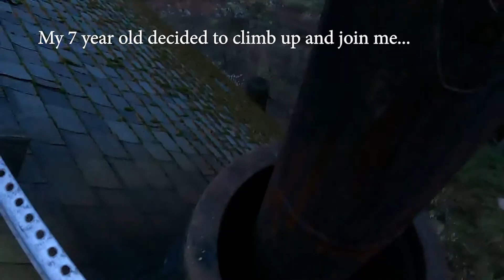Redneck Chimney Sweep with some Monkeys!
We had 2 chimney fires in 1 week, so we decided it was time to do a good clean on it. The rains are moving back in and we needed to make sure we can keep warm and dry.